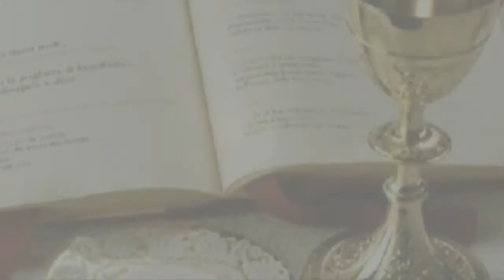Basilica Pontificia San Vito M. in Forio: La Santa Messa del 27 maggio 2021